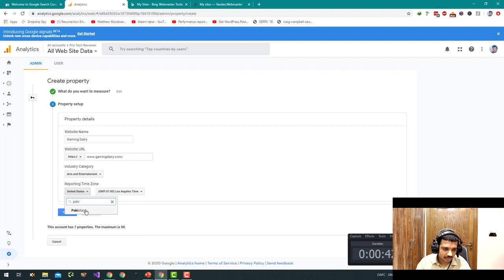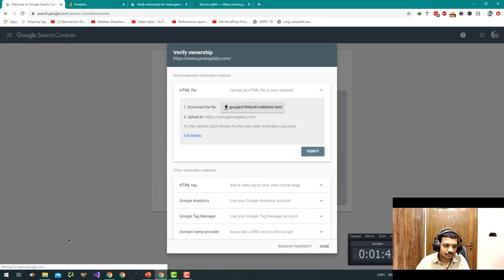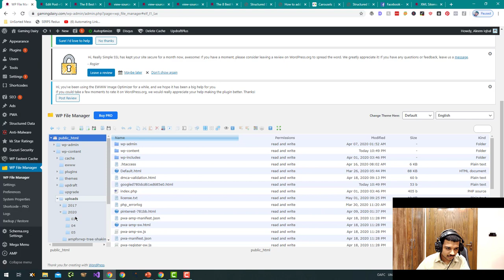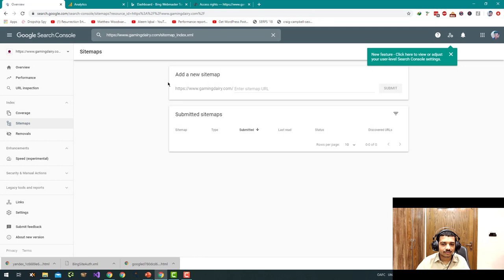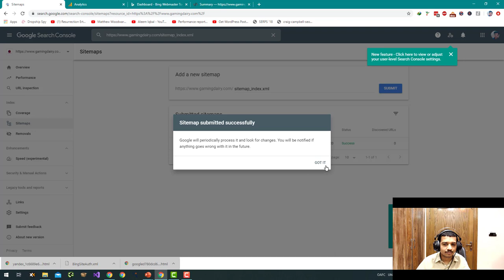Verifying Google Analytics,Google Webmasters,Analytics and Yandex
To verify your Google Analytics, Google Webmasters, and Yandex accounts, you will need to follow the steps provided by each service. Here are some general instructions:

Google Analytics:

Sign in to your Google Analytics account.
Click on the Admin tab.
In the Property column, click on Tracking Info, then Tracking Code.
The Tracking ID and Tracking Code will be displayed. You can use these to verify your Google Analytics account with other services.
Google Webmasters:

Sign in to your Google Webmasters account.
Click on the site you want to verify.
In the dashboard, click on the Gear icon, then click on Verify this site.
Select the method you want to use to verify your site. This may include adding a HTML file to your website, adding a DNS record, or using your Google Analytics or Google Tag Manager code.
Follow the instructions provided to complete the verification process.
Yandex:

Sign in to your Yandex account.
In the dashboard, click on the Verify ownership button.
Select the method you want to use to verify your site. This may include adding a HTML file to your website, adding a DNS record, or using your Yandex.Metrica code.

💥💥Vieo Chapters💥💥
00:00 Universal SEO Tool
00:48 Building Dofollow Comment Backlink
03:50 Building Dofollow Forum Backlinks
14:32 Ending

This video includes: